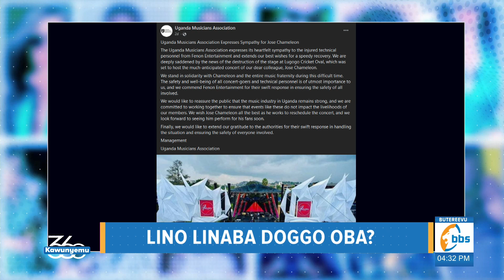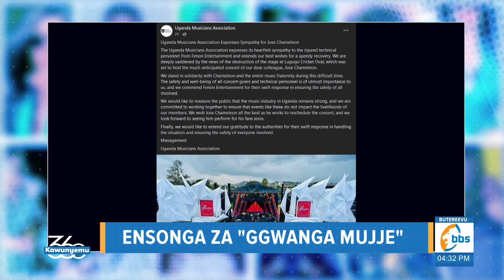UMA ku Chameleon ‘Ggwanga Mujje’, Evelyn Lagu agamba mu bayimbi mulimu abaana nebyaana